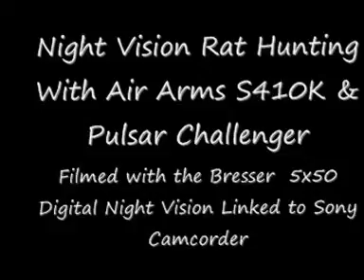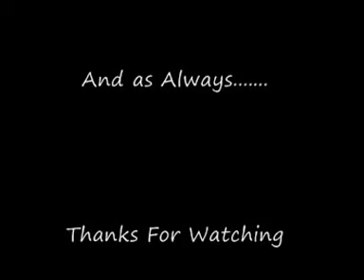Night Vision Ratting 1 - 2012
My first video of the year, I decided to link my Sony Camcorder to a Bresser 5x50 Digital Monocular via an AVI Cable. The Pulsar Challenger was mounted to the MTC Scope on the S410K.

The weather did spoil our efforts as it drizzled all night and we kept having to dry off the NV Gear but hopefully this should give you an idea of where we shoot and the conditions of our surroundings.